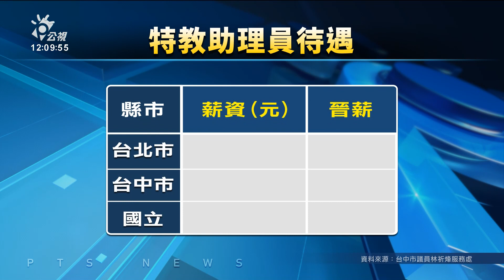台中特教學校助理難補齊 工作繁瑣但月薪僅2萬8｜20231208 公視中晝新聞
台中市特教學校助理員約有75人，1個月薪資約2萬8左右，且沒有考核調薪制度，待遇差導致學校常有缺額補不滿。家長也認為工作內容太辛苦，若爆發離職潮更擔心影響到小孩權益。台中市府則研議，未來將比照國立學校待遇。